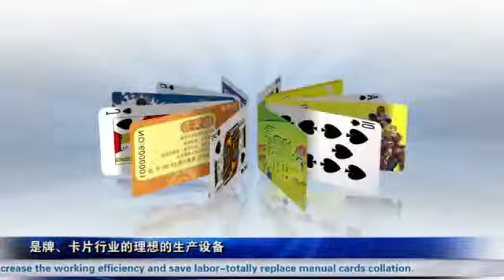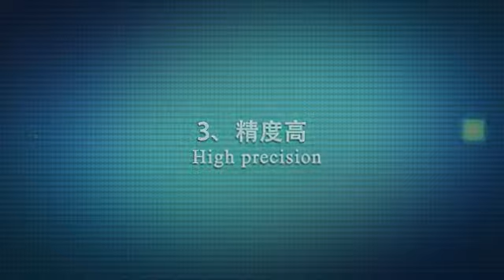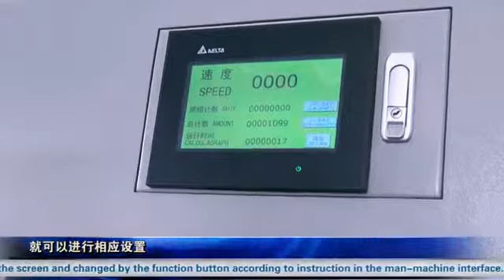Automatic playing cards slitting & collating machine 155651